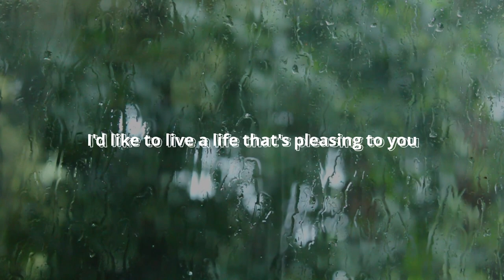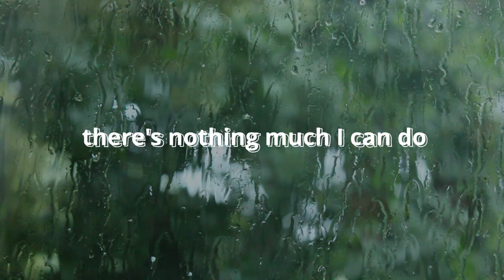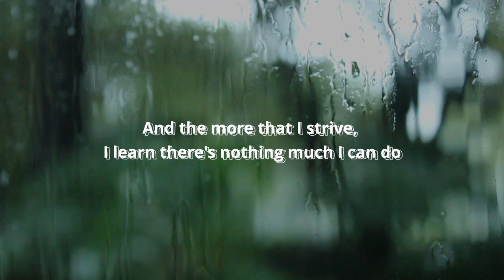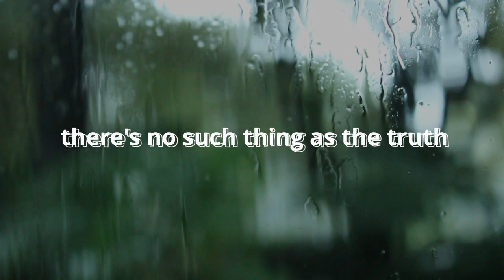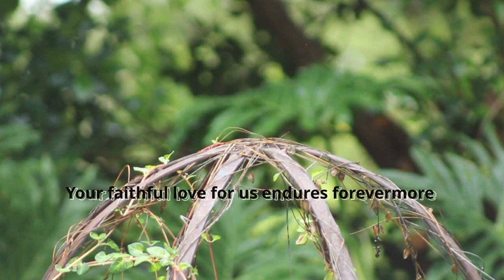Without You (Lyric Video)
Without You - performed and recorded by members of the Fourways Community Church band.

Personnel:
Timothy Kelly - Vocals
Joel Jackson - Electric guitar
Bongani Mwebeiha - Drums
Geoff Harris -  Keyboards / Production

[Verse 1]
There is no profit in the works of the flesh
Everything crumbles that the Lord has not blessed
I’d like to live a life that’s pleasing to you
But the more that I try I learn there’s nothing much I can do

[Chorus]
Without you, without you there’s nothing much I can do
Without you, without you there’s no such thing as the truth Without you, without you there’s no difference between right and wrong
Without you, without you the weak are consumed by the strong

[Verse 2]
I want to thank you cause you rescued me from death
I should be free to live a life of peace and rest
A corrupted world tries to murder what is true
And the more that I strive I learn there’s nothing much I can do

[Bridge]
Your faithful love for us endures forevermore
Your grace fell upon us, now we live for your will

Music and words composed by Geoff Harris